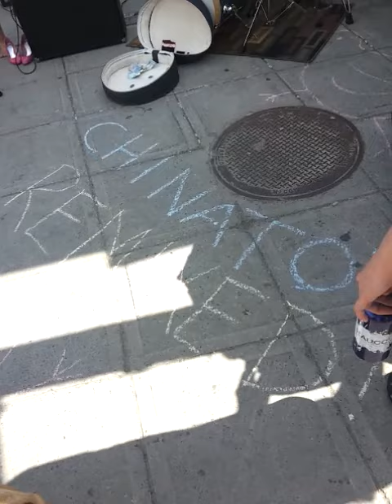Chinatown street music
A bit of jazz on a street corner is a good thing.  Though you can't really hear it, China Doll called Tucker "best in show".